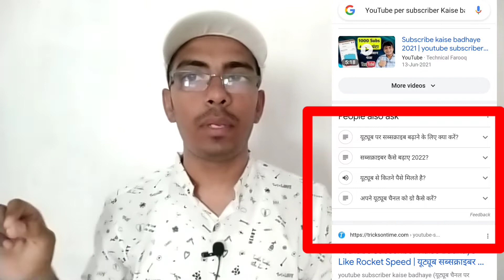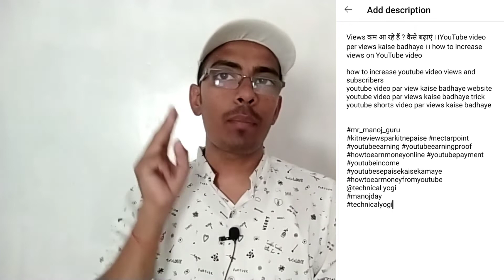Subscriber नहीं बढ़ रहे हैं? 1 दिन में Subscriber बढ़ाएं।। Subscriber kaise badhaye?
Your Quaris -
how to get more subscribers on youtube youtube per subscriber kaise badhaern